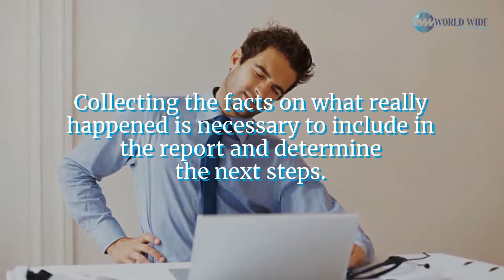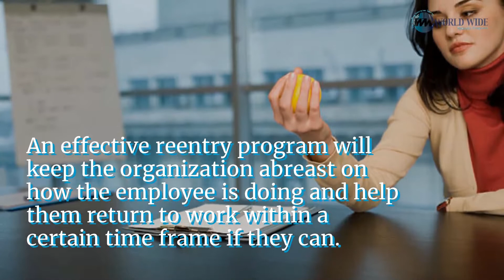How to Handle an Injured Employee - (877) 256 - 0468 - World Wide Specialty Programs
The Best Way to Handle an Employee Who’s Been Injured at Work
For the last 50 years, World Wide Specialty Programs has dedicated itself to providing the optimal products and solutions for the staffing industry.

Work-related injuries occur every day. Knowing how to respond to and handle an employee who is injured on the job makes a big difference in how the rest of the company will react.

World Wide Specialty Programs
68 S. Service Road
Suite 235
Melville, New York 11747